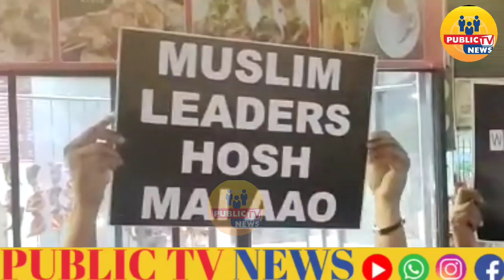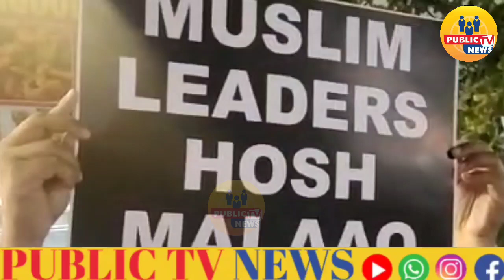Protesters at Shahalibanda near Allah Masjid demonstrated solidarity with Gaza and Palestine,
expressing opposition to Israel. Subsequently, Hussaini Alam police arrested a youth involved in the protest.